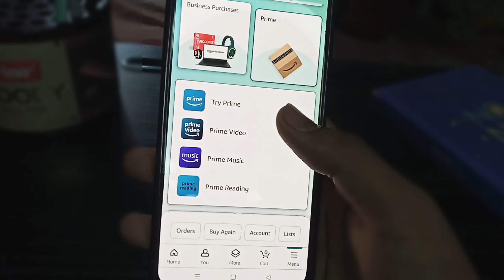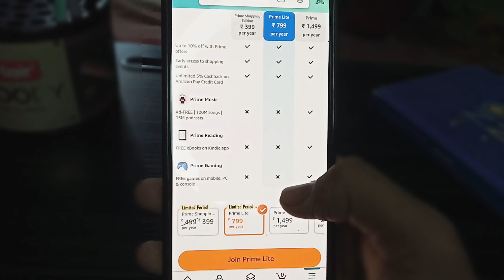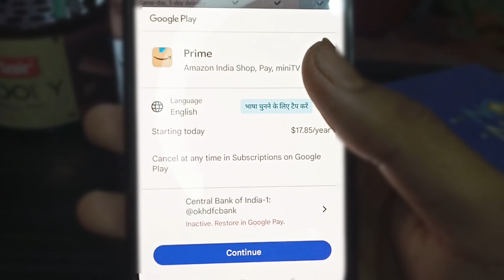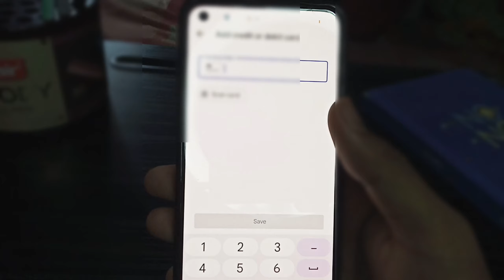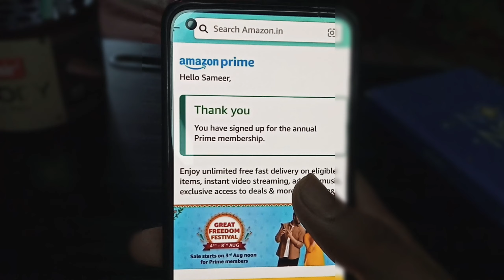amazon prime video subscription kaise le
How to watch amazon prime video on smart tv
how to buy amazon prime video subscription

About: TECH Futon Is A YouTube Channel. Where You Will Find Best Earning Related And Technical Problem Videos in Hindi(Everyday)